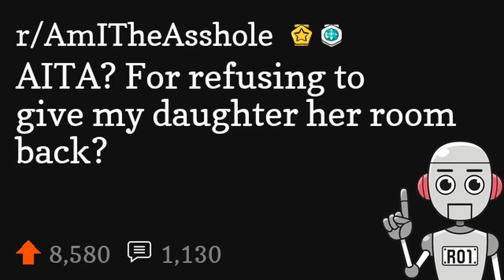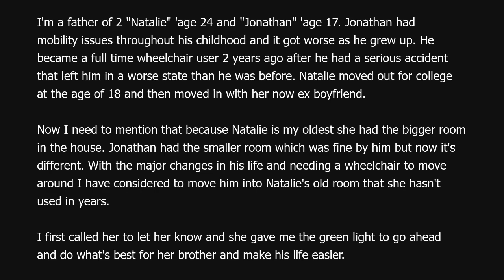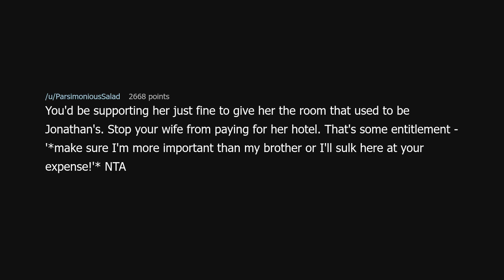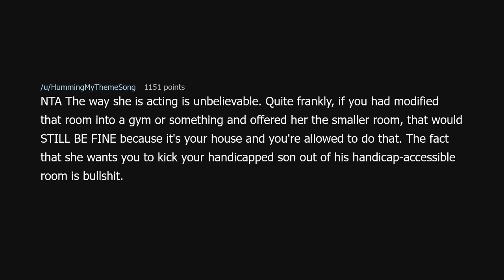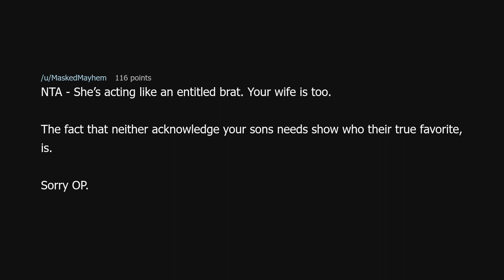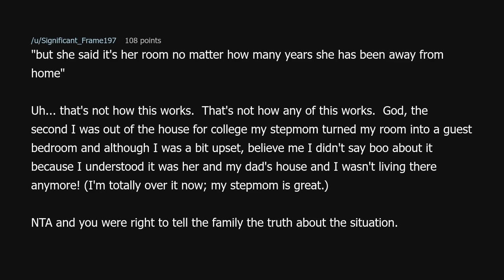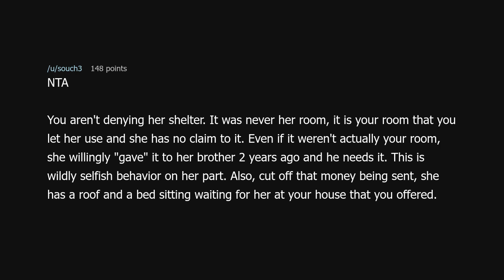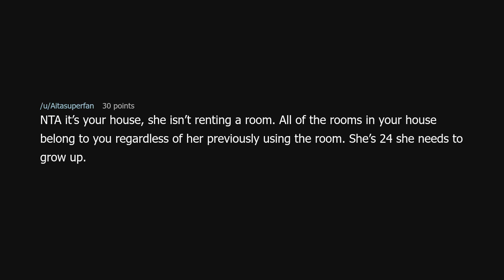AITA? For refusing to give my daughter her room back?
AITA? For refusing to give my daughter her room back? (r/AmITheAsshole)

Source: PrivateTalk4552 on Reddit (link removed because YouTube keeps dinging me for linking to a "site with nudity"!?)